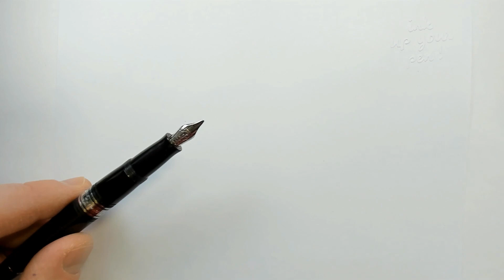Waterman Charleston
Waterman Charleston. Homage an den berühmten „Waterman Hundred Year Pen“, der aus den 1930/40er Jahren stammt. Der Charleston wurde ungefähr von 2002 bis 2008 gefertigt und ihn gab es in drei Farben (Schwarz, Blau und ein sehr interessantes Gelb!). Besonders erwähnenswert ist die absolut phantastische 18K Goldfeder, die hier in einer breiten Ausführung vorliegt.

Licht: Rollei Lumis Comfort Ring + KINGDANS LED Videoleuchte + HAMA LED Ring Light FoldUp 102